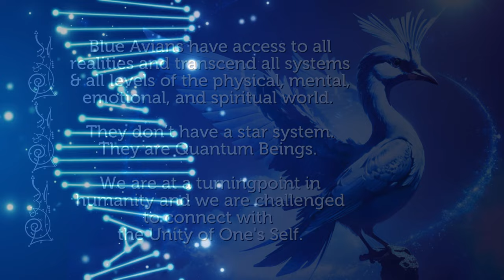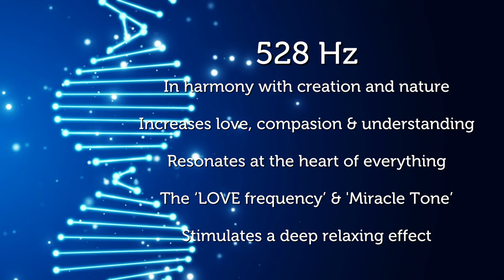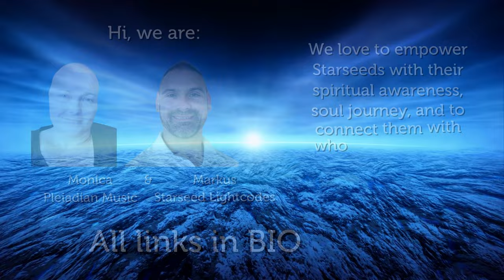Blue Avian Starseed 528 Hz Starseed Activation & Meditation for Awakening Pleiadian Music Lightcode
Blue Avian Starseed 528 Hz Starseed Activation & Meditation for Awakening Pleiadian Music Lightcode. Blue Avian Starseeds are rare and vibrate at very high frequencies, higher than all other Star Races. They are way past the 12th Dimension. The Blue Avians come to help & teach humanity with embodiment of Unity Consciousness. They are The Divine Messengers of Unity.

Blue Avians have access to all realities and transcend all systems & all levels of the physical, mental, emotional, and spiritual world. They don’t have a star system. They are Quantum Beings. We are at a turningpoint in humanity and we are challenged to connect with the Unity of One's Self.

528 Hz. Is used by genetic biochemists to repair DNA. Our DNA is surrounded by a layer of structured water and is sensitive to vibratory frequency information and infrared energy. This is why hydration is so important! 528 Hz is harmony with creation and nature, Increases love, compasion & understanding, Resonates at the heart of everything, The ‘LOVE frequency’ & 'Miracle Tone’, Stimulates a deep relaxing effect.

Supporting our work allows us to continue to offer Ascension Tools for
the Collective. Love & Light with Blessings & Appreciation from us, Monica & Markus

The 100% sound and frequency quality in WAV or AIFF format is only available at our BANDCAMP (download WAV and listen in WAV) with a year subscription of 33,33 euro you get all! Be aware that mp3, mpeg4 and all streaming is just 65% quality or even less depending on the platform.

We Love to Empower Starseeds and we are available for One-on-One sessions. All Pleiadian Music with: One on One sessions - with Monica @pleiadianmusic and Markus @starseed.lightcodes - Bandcamp downloads in best WAV quality & Subscriptions, Special You Tube Starseed Memberships with exclusive content, Lightcode Activation Products - on clothes, mugs, bags, stickers and more, Special Playlists, Give Aways, Personalized Channeled Energy Tools for Ascension and much more

Galactic Solfeggio Meditation Music with Lightcode Activations or Starseeds and Starseed Awakening and Starseed Activation. Spiritual Music with Healing Frequency Music. Pleiadian Music.